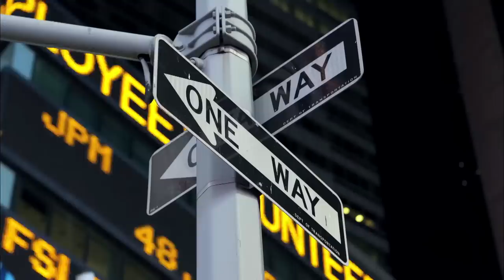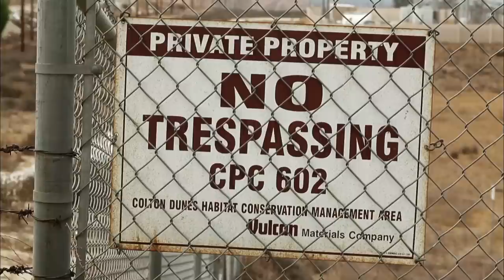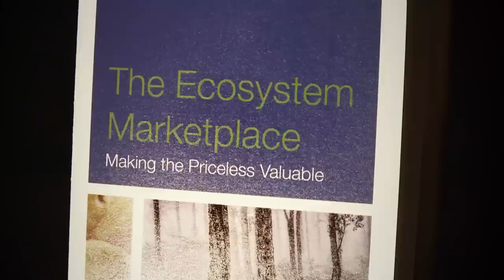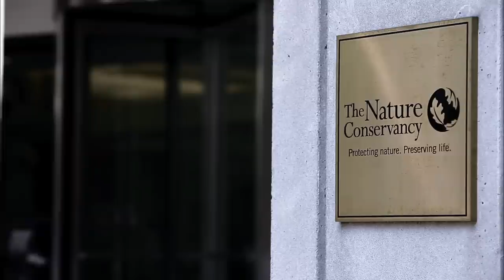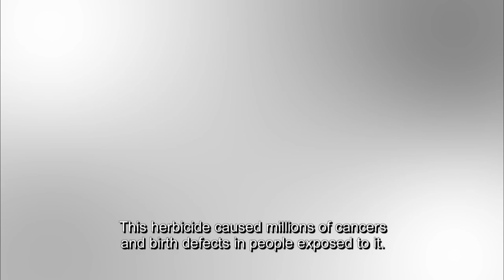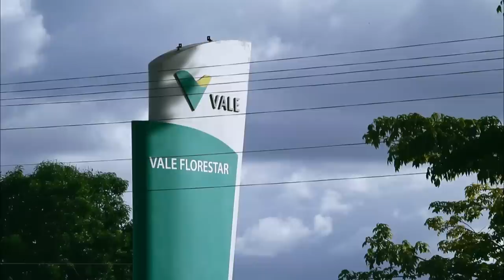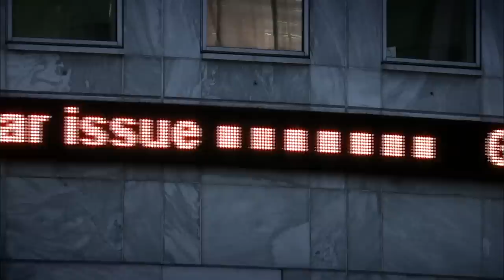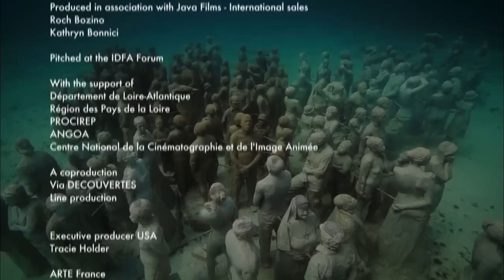'Nature Credits': How Companies are Profiting off 'Protecting' Planet Earth | Documentary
We investigate the commercialization of the natural world. Protecting our planet has become big business with companies promoting new environmental markets. This involves species banking, where investors buy up vast swathes of land, full of endangered species, to enable them to sell ‘nature credits’. Companies whose actions destroy the environment are now obliged to buy these credits and new financial centres have sprung up, specializing in this trade.

Many respected economists believe that the best way to protect nature is to put a price on it. But others fear that this market in nature could lead to companies having a financial interest in a species’ extinction. There are also concerns that – like the subprime mortgage crisis of 2008 – the market in nature credits is bound to crash. And there are wider issues at stake. What guarantees do we have that our natural inheritance will be protected? And should our ecological heritage be for sale?

This documentary was produced by Via Decouvertes and directed by SANDRINE FEYDEL & DENIS DELESTRAC. It was first released in 2014.